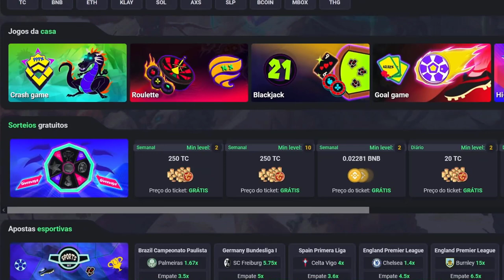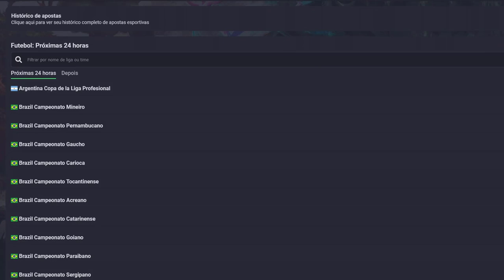UPANDO LEVEL 1700! TOP 1 COLLABRA | MORRENDO JUNTINHOS | DOUBLE LOOT BOSS